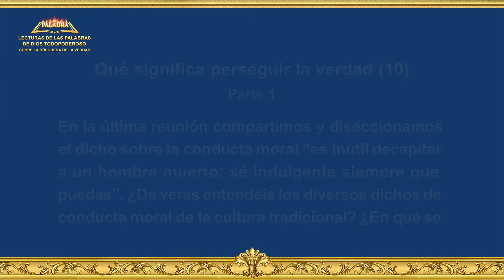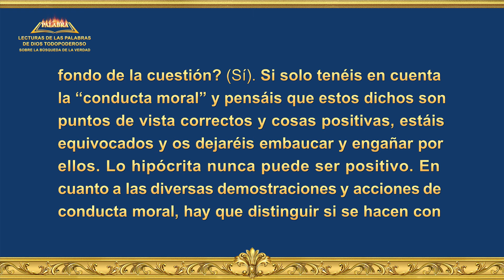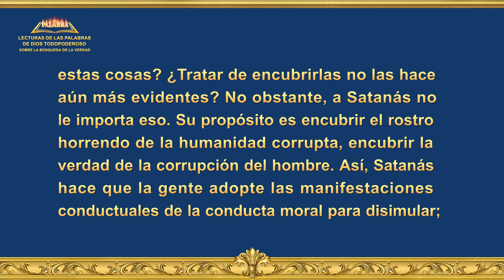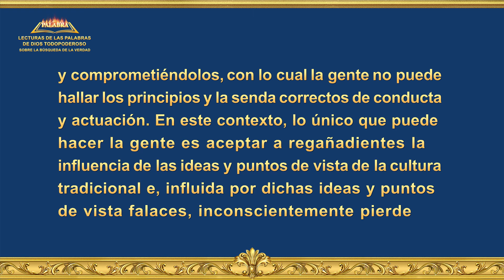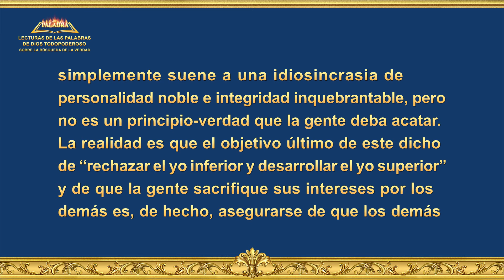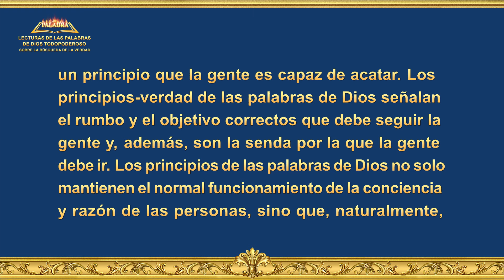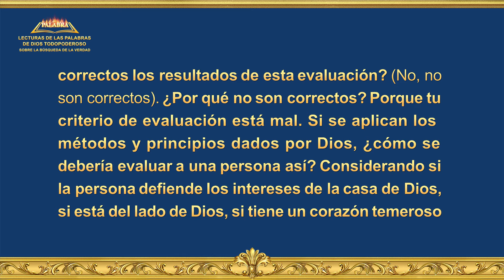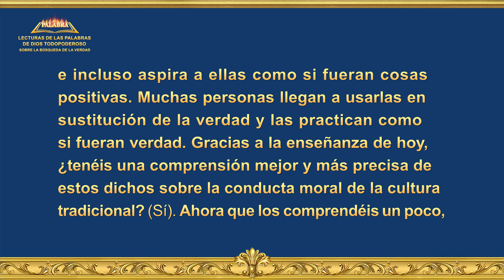La Palabra de Dios | Qué significa perseguir la verdad (10) Parte 1